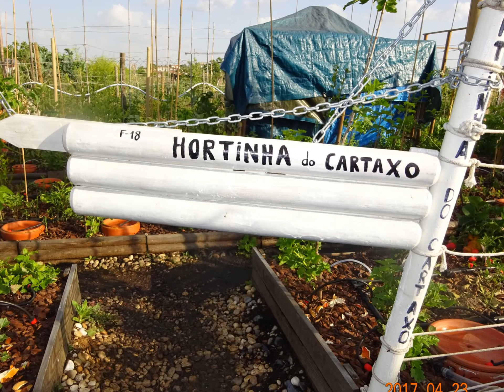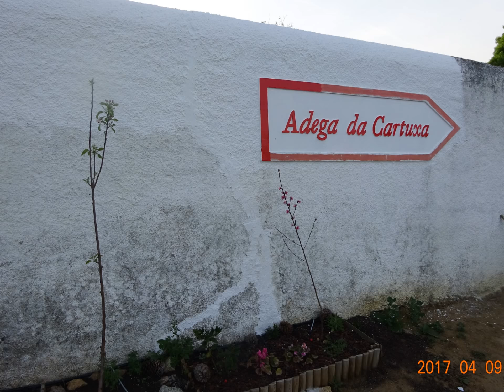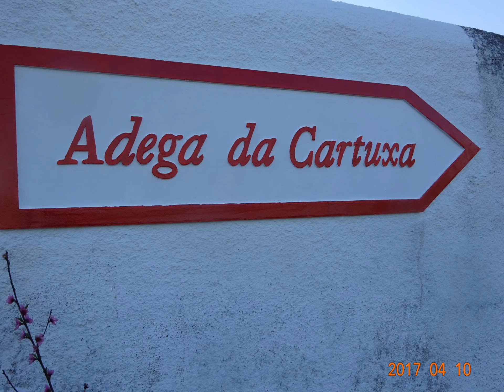Hortinha do Cartaxo (fotografias Fev.-Abril 2017)